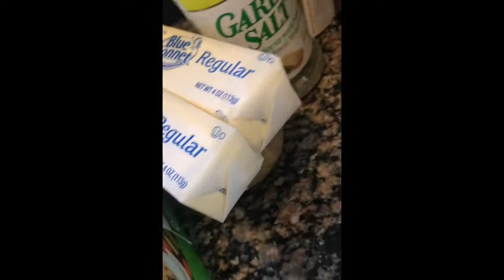Mukbang | Seafood Boil 🍤🌶 (With Bloves Sauce) + How I injured my back at work 😩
Coming back with our first mukbang video ever 😁 we hope you guys are just as excited as we are dropping it for you all ❤️

@ashlynbriezo (couples page)
@yafavashh._ (Ashly)
@briezokidplease_ (Brieon)

*we don’t own copy rights to any of the music*